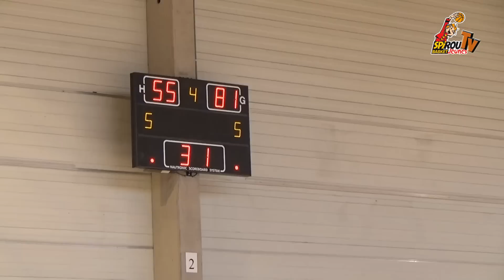La finale AWBB des Cadets du Spirou Basket Jeunes